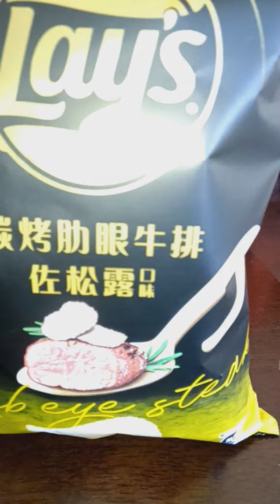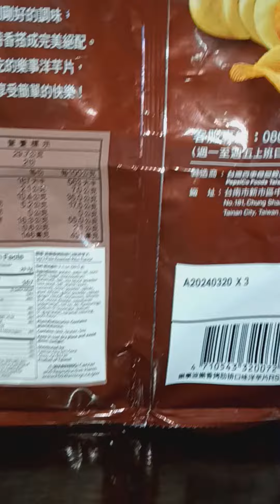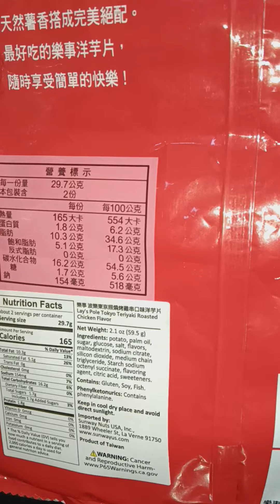PLANETS Weirdest Tastiest layspotatochips PART5 | chips GRILLED RIBEYE TRUFFLE